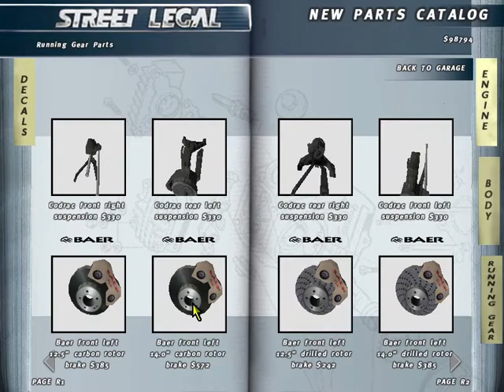Car Culture || Street Legal Mod Lapse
I modify a car!
Questions? Comments? Concerns? Requests for audio or video edits or work?
Game belongs to Activision Value. Gameplay belongs to me.